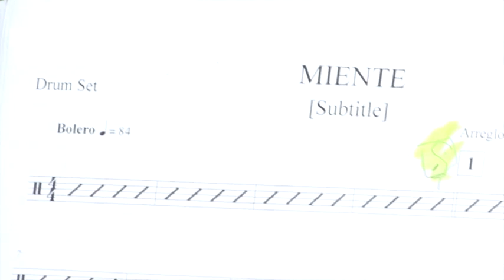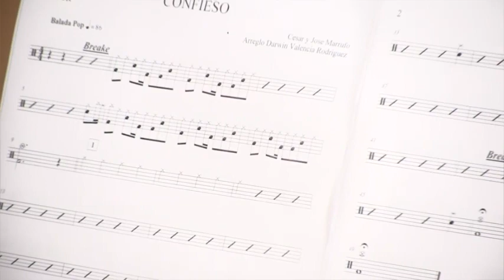La nueva Trova Yucateca Intro